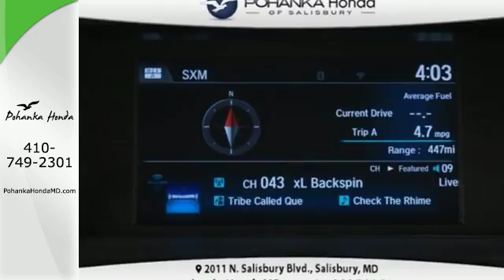New 2016 Honda Accord Salisbury, MD #27890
Year: 2016
Make: Honda
Model: Accord
Trim: EX-L
Engine: 3.5L V6 SOHC i-VTEC 24V
Transmission: 6-Speed Automatic
Color: Black
Stock #: 27890
VIN: 1HGCR3F01GA029119
Accord EX-L w/Navigation and Honda Sensing, 4D Sedan, 3.5L V6 SOHC i-VTEC 24V, 6-Speed Automatic, and FWD. This beauty lives at 2011 N. Salisbury Blvd Salisbury, MD 21801. Here at Pohanka we guarantee the best price with the Pohanka Price Match Promise. What's your baby drivin'? You won't find a cleaner 2016 Honda Accord than this fuel-efficient gem. Just one quick launch from a stoplight and you'll be SOLD! Nobody can resist the get-up-and-go in this car.

Pohanka Honda of Salisbury is conveniently located at 2011 N. Salisbury Blvd on RT13 in the heart of Salisbury, MD. Just a short drive from anywhere on Delmarva, we have happy customers in Berlin, Ocean Pines, Ocean City, Fruitland, Delmar, Laurel, Princess Anne and every town in between!

Our extensive inventory of new and used Honda’s is waiting for you Can’t find a Honda Civic in the color you want? Want more information on an Accord Hybrid or CR-V? Looking for the model with the best MPG?

We’re open Monday through Friday from 9am-8pm and Saturday from 9am-6pm. We have all models in stock including the Honda Fit, CR-V, Civic, Pilot, Odyssey, Ridgeline and Crosstour.
Address:
2011 N. Salisbury Blvd